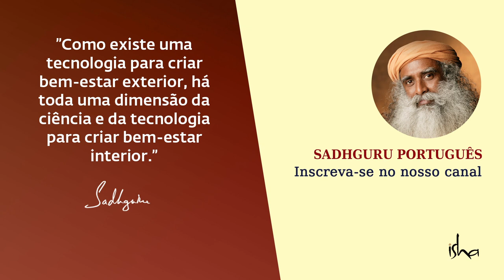Por Que o Bullying Está Em Todo Lugar? | Sadhguru Português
Sadhguru responde a uma pergunta sobre bullying, olhando para a causa raiz desta questão, e explica como os seres humanos precisam enfrentá-la.